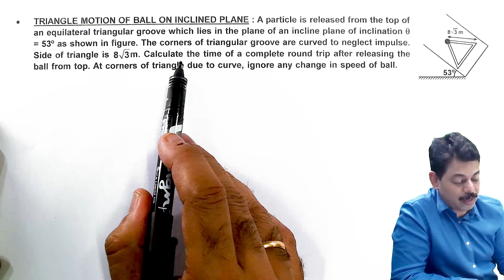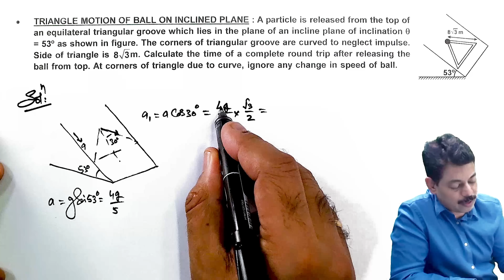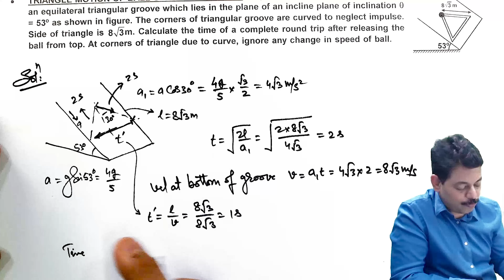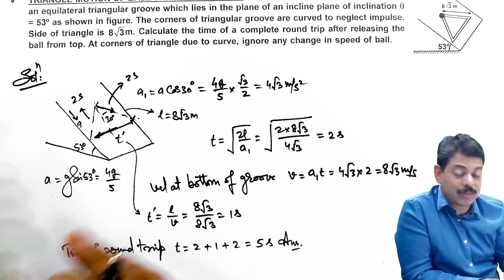65. Advance Illustration | Kinematics | Motion of a ball in Inclined Triangle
Questions asked in JEE Advanced are based on critical thought processes rather than direct application of concepts. For preparation of JEE Advanced 2021, students have to focus on problems based on multi concept applications.

In this video Ashish Arora Sir has taken up a case of motion of ball in a triangular path on an inclined plane. This is a problem on motion in one dimension but the situation described in question qualified for this to be an important question for JEE Advanced 2021.